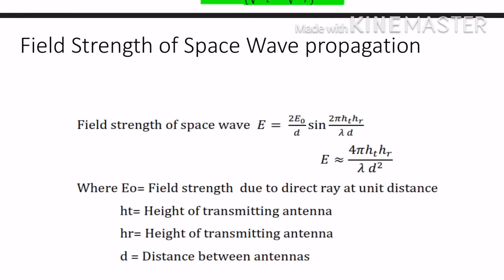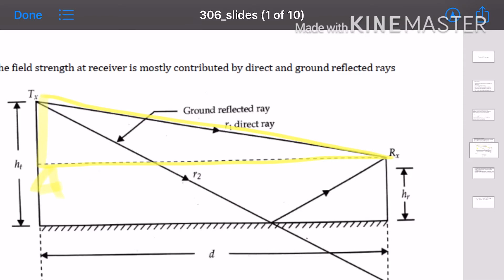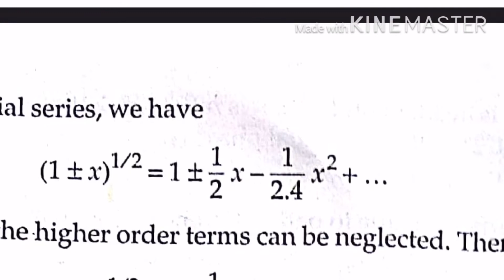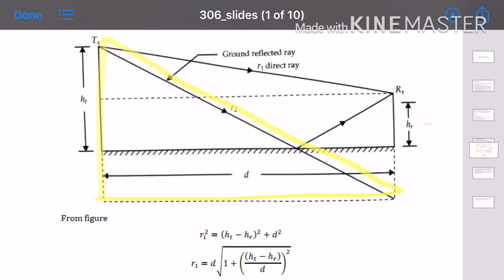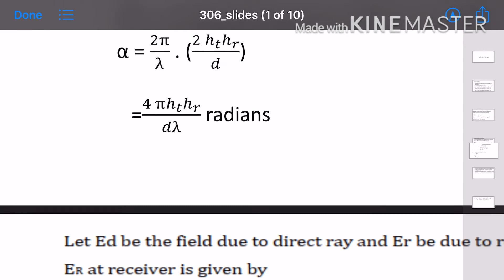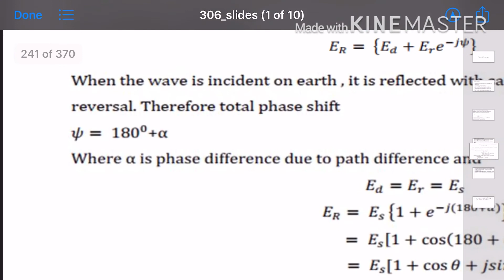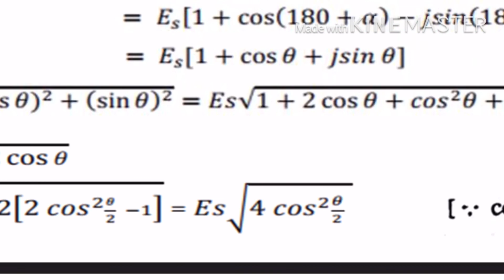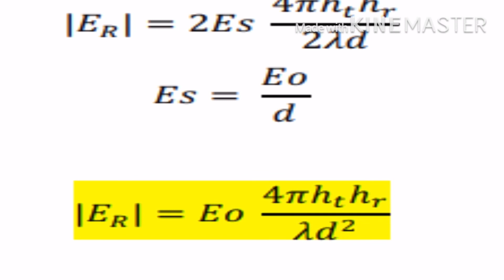Field Strength of Space Wave Propagation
Field Strength of Space Wave Propagation- Explained in Malayalam